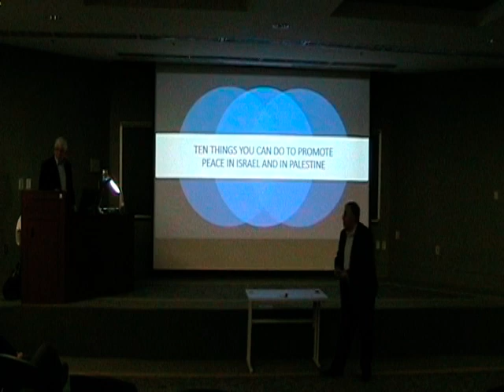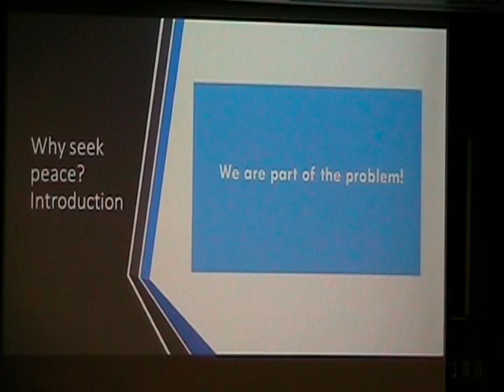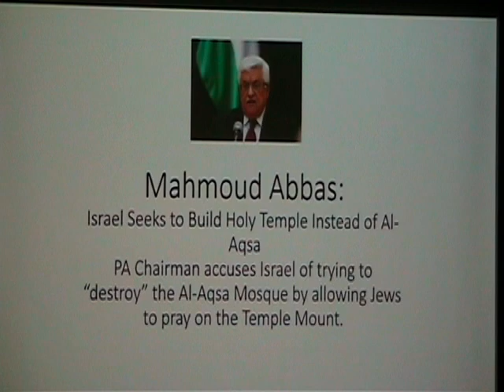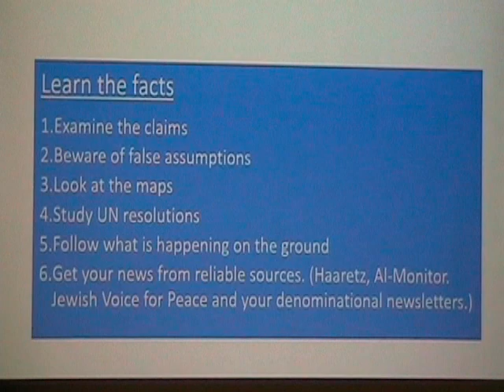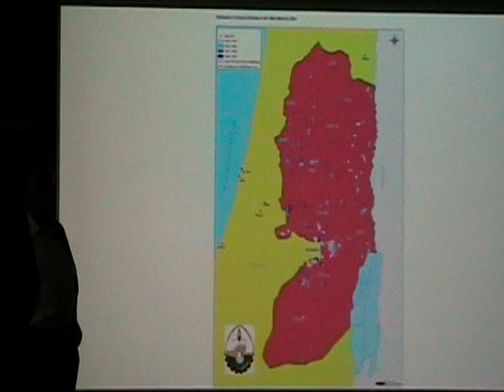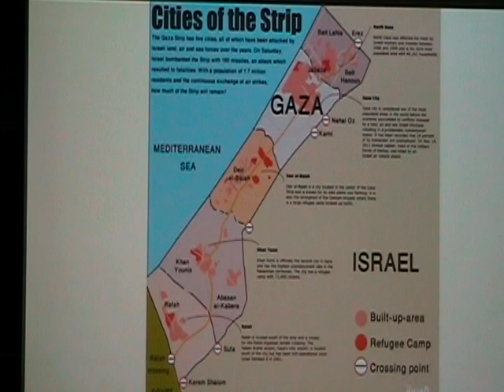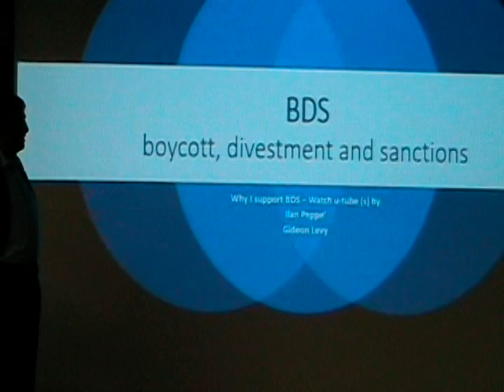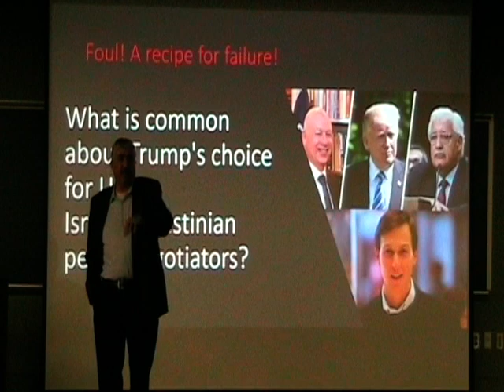Peace in the Holy Land - A Palestinian Christian Perspective - Rev. Dr. Alex Awad & Jonathan Kuttab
Peace in the Holy Land  - A Palestinian Christian Perspective - February 15, 2020  at UNC Charlotte  - Speakers:  Rev. Dr. Alex Awad (United Methodist Church and Bethlehem Bible College) and Jonathan Kuttab (Evangelical Christian and Human Rights Attorney)